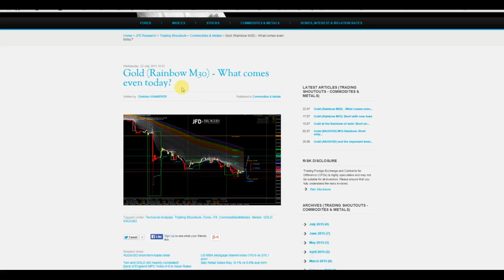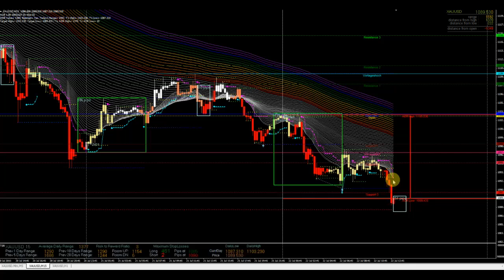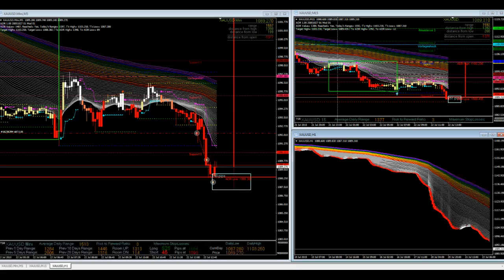Aus dem Trading-Alltag – Erläuterung zum Gold-Trade M15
Sie sehen hier die Bewertung und Begründung zum Einstieg in einen Gold-Short-Trade anhand des M15 inklusive diverser Teilverkäufe und einer happy-Trading-Restsize für den Fall eines erneuten Überschießens.